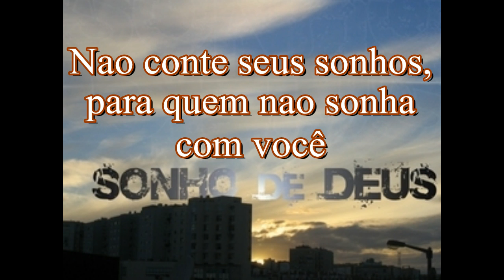Não conte seus sonhos, para quem não sonha com voc